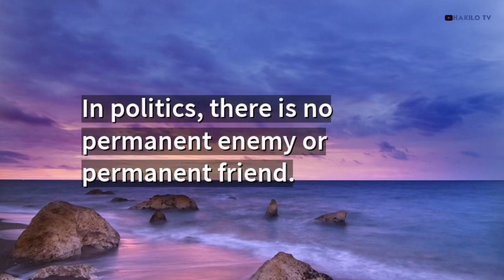Sabally MEETS Dr Ceesay - HAKILO